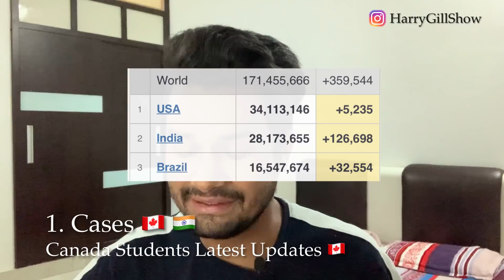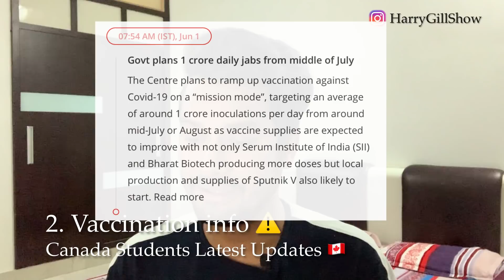New Hope - June 1 ✅ Cases, VAC's & Canada Flights - Canada Latest Updates - HarryGillShow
VAC's Reopen in India
Canada Direct Flights
Canada Latest Updates
India & Canada Cases

For more videos on  :

Canada latest news for international students
Conestoga College
Online classes
Canada travel update
Latest IRCC & VFS updates